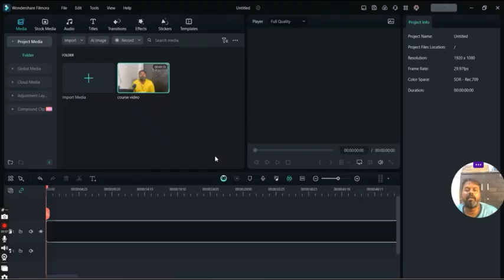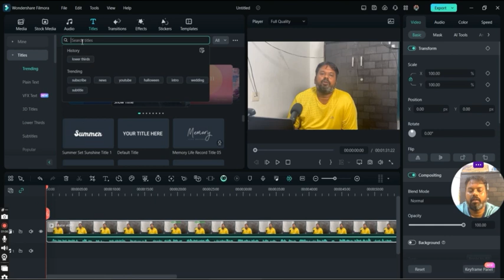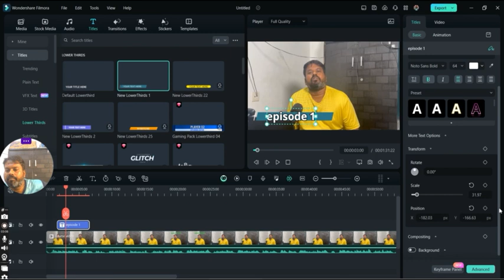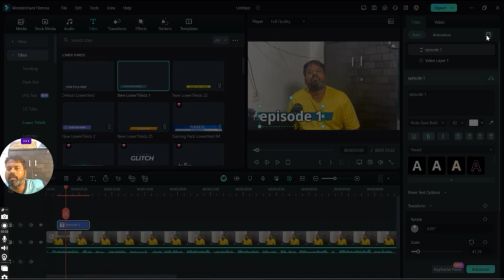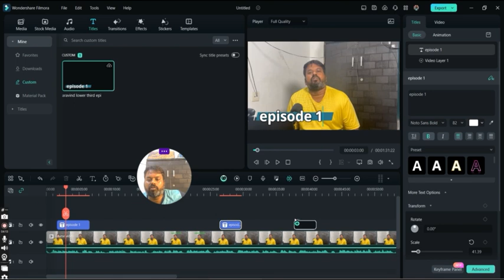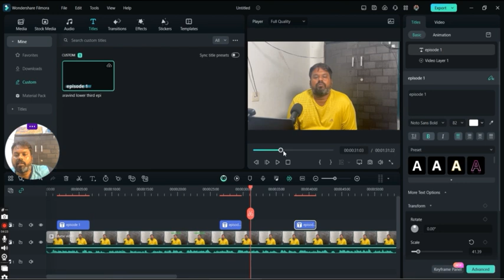Custom Video element in flimora 13 (தமிழில் )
Wondershare Filmora stands as a proud testament to accessible and powerful video editing. With its intuitive interface, even novices can craft professional-quality videos effortlessly. Filmora's vast array of creative tools, effects, and transitions empowers users to bring their imagination to life. As a versatile and user-friendly editing platform, Filmora continues to inspire creators to proudly share their stories through captivating visuals.